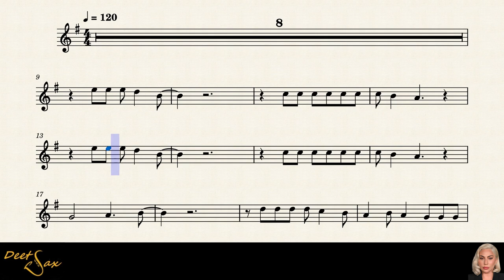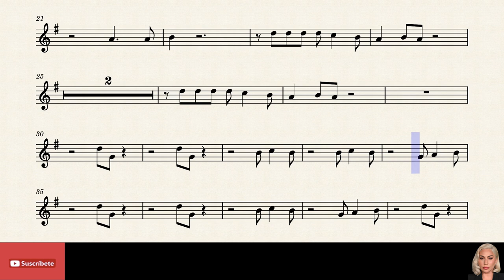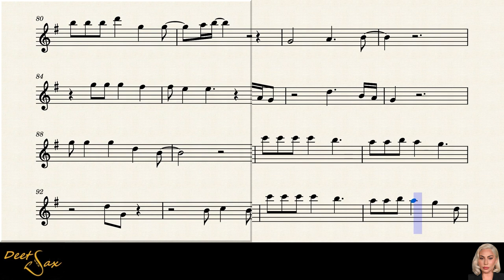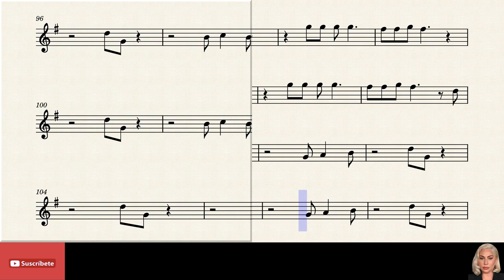🇺🇸 SHALLOW - ver. LOUNGE - Lady Gaga - Flauta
Partitura Cover Flauta C.
Titulo: Shallow
Versión: Lounge
Autor: Lady Gaga.
Pais: USA
Año: 2018.